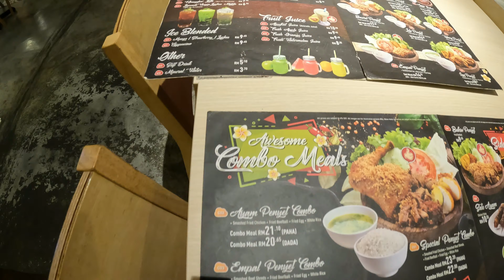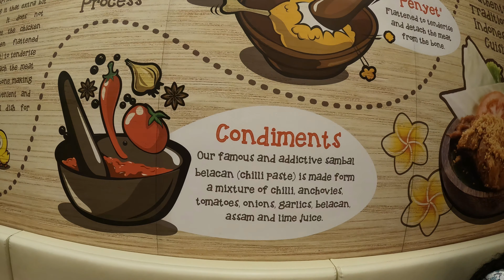Ayam Penyat Express - Food Review | Malay foods | Food review in Malaysia [4k Video] Raj & Nivi vlog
Hey Guys!
We are back with another important food review video. we visited " "Ayam Penyat Express" restaurant in Malaysia. There we tasted Malay foods. The Fish and Chicken the way they cooked was outstanding and Ayam penyat express restaurant's Special "Sambal" was good yet spicy. we reviewed about the food. As it was my first Malay food tasting we thought to share my experience through this video. Do watch and support us.